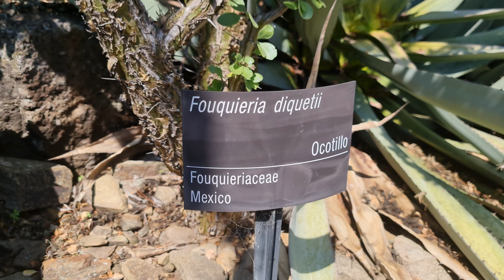Royal Botanic Gardens Melbourne | Part 2 Final | Australia 4K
Today we will be exploring the Royal Botanic Gardens in Melbourne, Australia.